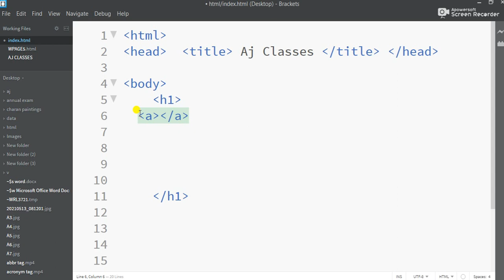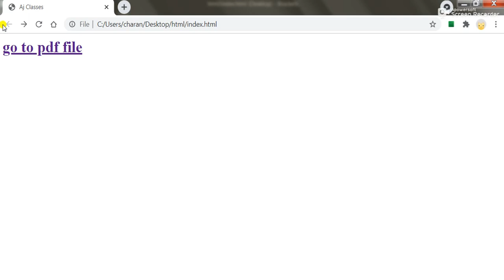How to link PDF file in HTML in hindi, anchor tag in HTML in hindi , web development tutorial #3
In this Video, you'll learn How to link pages in HTML, Anchor Tag in HTML, a Tag in HTML | Web Development Tutorials

Creating Links in HTML A link or hyperlink is a connection from one web resource to another. Links allow users to move seamlessly from one page to another, on any server anywhere in the world.

A link has two ends, called anchors. The link starts at the source anchor and points to the destination anchor, which may be any web resource, for example, an image, an audio or video clip, a PDF file, an HTML document or an element within the document itself, and so on.

हिन्दी:- नमस्कार दोस्तों इस वीडियो में मैं आपको HTML में एंकर टैग के बारे में बताऊंगा कि आप वेबसाइट की पीडीएफ फाइल को कैसे लिंक कर सकते हैं ताकि जब आप किसी नेविगेशन विकल्प पर क्लिक करेंगे तो आप उस विशेष पीडीएफ फाइल पर जा सकेंगे  .  आशा है आप सभी को यह वीडियो पसंद आएगा और यह वीडियो आपके काम आएगा

English:- Hello friends in this video i will teach you all about anchor tag in HTML that how you can link pdf file of the website so that when you will click on any navigation option then you will be able to jump to that particular pdf file. Hop you all will like this video and this video will be helpfull to you

pdf file
html link to pdf file
how to add link in pdf file
how to share a pdf file as a link
how to embed pdf file in html web page
how to link media files in html
hyperlink in pdf file
html link to pdf page
how to share a pdf file online
linking pdf files in webpage
html pdf file

computer basics,
computer classes,
computer tricks,
computer html,
computer image to pgf,
computer pdf links in html

डिअर फ्रेंड्स AJ क्लास दुवारा नीचे दिए गए सभी प्रकार के टुटोरिअल्स पर वीडियो डाल दी गई है आप सभी लिंक पर क्लिक करके पूरा टोटोरिअल्स देख सकते है !

 इन सभी टुटोरिअल्स पर आप सभी का बहुत सपोर्ट मिला इस के लिए धन्यवाद !

आने वाले समय में यदि आपका सपोर्ट रहा तो इस चैनल पर रेगुलर वीडियो आती रहेंगी